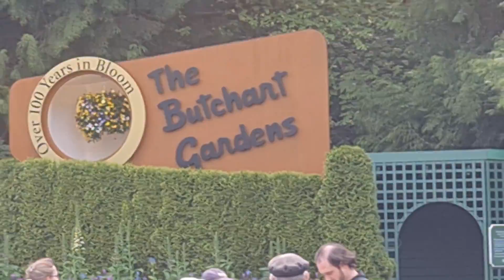Beautiful Butchart Gardens of Victoria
Butchart Gardens is considered to be the largest Garden of Canada. It comes in the top 10 list of World Gardens
How long does it take to go through Butchart Gardens?
What is the best time of year to visit Butchart Gardens?
Is it worth going to Butchart Gardens?
What months is Butchart Gardens open?
Is parking free at Butchart Gardens?
How do you pronounce Butchart?
How much is a taxi from Victoria to Butchart Gardens?
How far is Vancouver from Victoria?
Why is The Butchart Gardens famous?
Can you bring your own food to Butchart Gardens?
Do you need a car in Victoria?